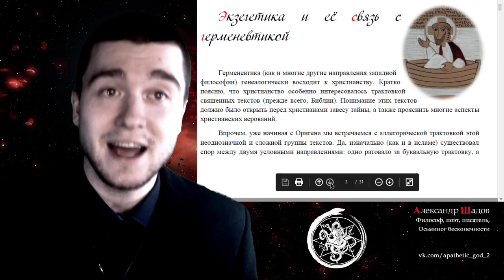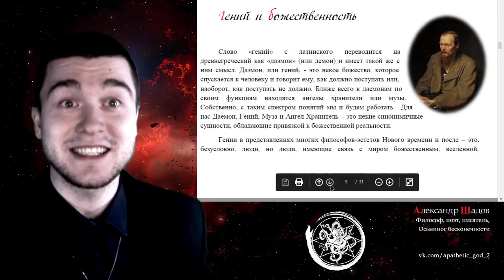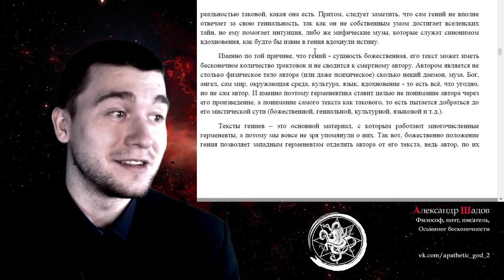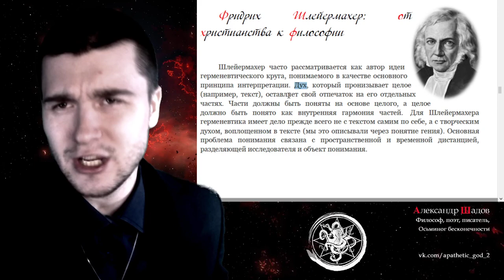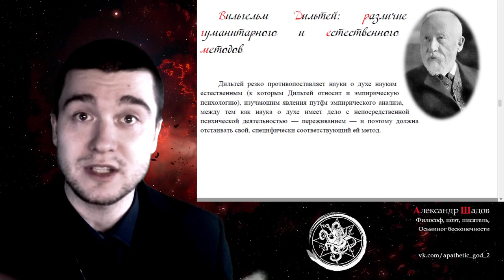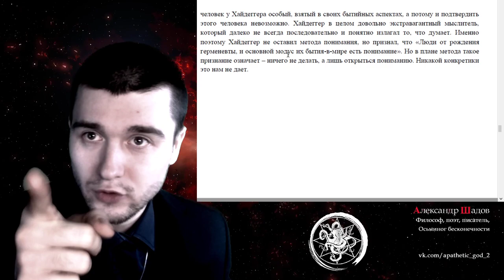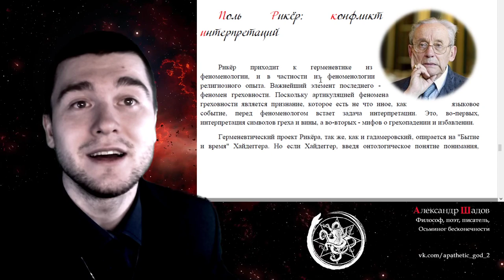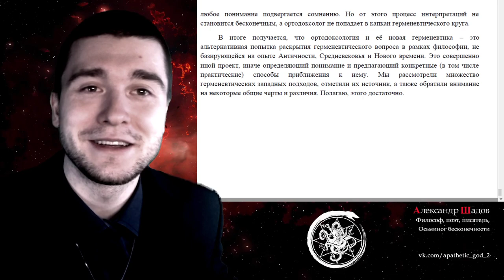Лекция №23: Герменевтика - философия понимания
00:00 Введение
•   Видео начинается с приветствия от автора, Александра Шадова, который представляет тему герменевтики, философии понимания.
00:59 История и основные понятия герменевтики
•   Герменевтика возникла на основе христианской экзегетики, которая занималась трактовкой священных текстов.
•   В христианстве, понимание текста или человека не является ступенью знания, а скорее направлено на девича, которые можно понять.
•   Аллегорическая трактовка священных текстов стала основным методом экзегетики.
01:56 Связь герменевтики с философией
•   Герменевтика как философская дисциплина занимается вопросом возможности понимания вообще, а не только трактовкой священных текстов.
•   Герменевтика и экзегетика имеют разные цели и предметы, но используют схожие методы.
02:51 Герменевтический проект и критика
•   Автор высказывает свои соображения о герменевтическом проекте и критикует герменевтическую традицию за обожествление авторов текстов и использование методов трактовки священных текстов для обычных текстов.
03:47 Заключение
•   В заключение автор подчеркивает, что герменевтика и экзегетика имеют свои особенности и различия, но продолжают развиваться и использоваться в философии и других областях.
11:34 Введение в герменевтику
•   Видео начинается с обсуждения понятия "герменевтика", которое происходит от греческого слова, означающего "разъяснение".
•   Герменевтика - это искусство и наука интерпретации текстов, особенно текстов, которые имеют культурное значение.
12:09 Теология и авторство
•   Видео обсуждает связь между понятиями "автор" и "бог" в контексте культуры.
•   Авторство может быть живым и телесным, в то время как бытие бога может быть трудно подтвердить.
14:57 Гений и божественность
•   Видео обсуждает понятие "гений" и его связь с божественностью.
•   Гений - это сущность, которая спускается к человеку и говорит ему, как поступать.
22:28 Герменевтический круг
•   Видео объясняет герменевтический круг, который позволяет трактовать текст, начиная с частного и двигаясь к общему.
•   Этот круг позволяет трактовать текст бесконечно, порождая новые смыслы.
24:20 Бесконечность трактовок
•   Видео обсуждает концепцию бесконечного количества трактовок текста, основанную на божественности, гениальности и герменевтическом круге.
•   Автор текста может быть не в состоянии полностью понять значение своего текста, поэтому можно обратиться к божественному или гениальному.
24:56 Введение в герменевтику
•   Видео начинается с обсуждения герменевтики, философской дисциплины, которая занимается пониманием текстов.
•   Автор отмечает, что герменевтика не имеет единой истины или трактовки текста, а стремится к пониманию текста и его автора.
28:02 Фридрих Шлейермахер и герменевтический круг
•   Шлейермахер считается основателем философской герменевтики и автором идеи герменевтического круга.
•   Герменевтика направлена на понимание текста, а не на понимание автора.
31:41 Вильгельм Дильтей и гуманитарные науки
•   Дильтей противопоставляет гуманитарные науки естественным наукам, которые изучают явления путем эмпирического анализа.
•   Гуманитарные науки имеют дело с непосредственной психической деятельностью и переживанием.
36:21 Мартин Хайдеггер и герменевтика
•   Хайдеггер объявляет целью понимания формирование особого отношения к миру и компетентное общение с людьми и вещами.
•   Хайдеггер считает, что понимание текста не должно быть теоретическим, а должно быть направлено на реализацию себя и реализацию текста.
38:13 Введение
•   В данном видео будет рассмотрена герменевтика, как метод понимания и интерпретации текста.
•   Герменевтика связана с бытием и пониманием, которые являются основными модусами бытия в мире.
39:09 Хайдеггер и его подход к герменевтике
•   Хайдеггер рассматривает человека как существо, которое от рождения является германов там, то есть основным модусом бытия в мире.
•   Хайдеггер признает, что люди от рождения обладают способностью к пониманию, но не предлагает конкретных методов для его достижения.
46:33 Гадамер и его подход к герменевтике
•   Гадамер является центральной фигурой западной герменевтики, учеником Хайдеггера и Гуссерля.
51:13 Рикер и его конфликт интерпретации
53:05 Герменевтика Рикера и ее связь с другими направлениями
55:51 Новый герменевтический проект
01:00:32 Заключение